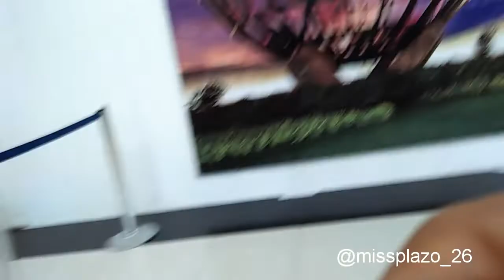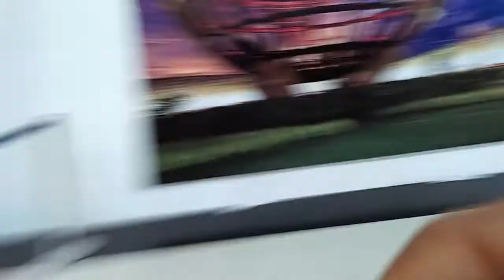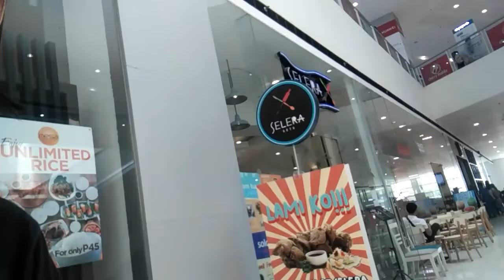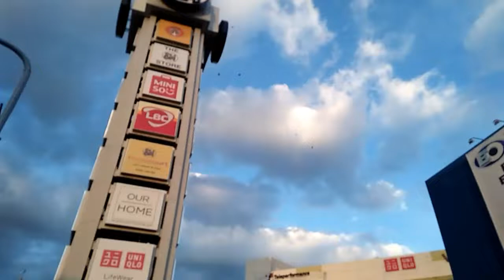A Day with my Friend from Manila | Philippines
Just a glimpse of my day at SM City Davao
Xoxo,
Miss Plazo